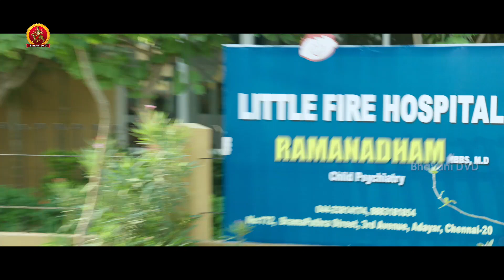పిల్లలు ఎప్పుడు పెద్దవారిని అనుసరిస్తారన్నదానికి నిదర్శనం||Latest Telugu Movie Scenes||Bhavani Moies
Watch పిల్లలు ఎప్పుడు పెద్దవారిని అనుసరిస్తారన్నదానికి నిదర్శనం||Latest Telugu Movie Scenes||Bhavani Moies